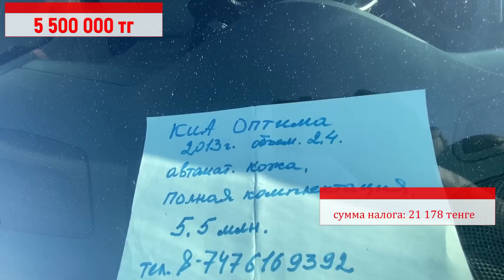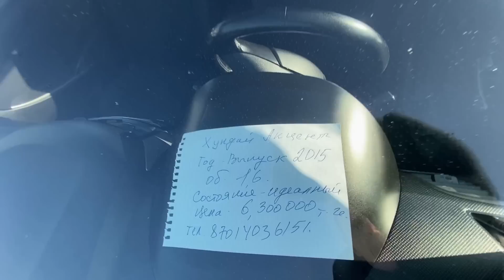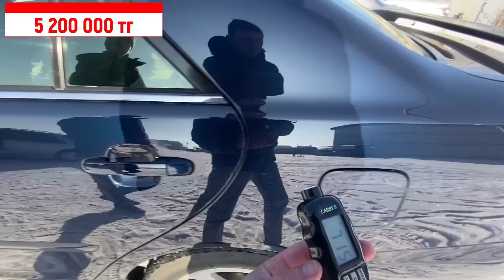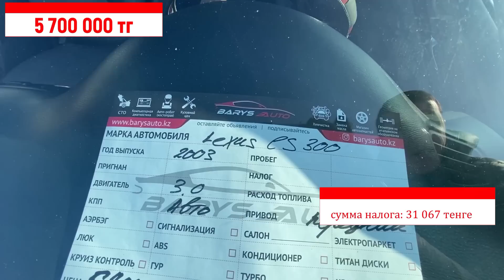Авторынок Барыс 2022 Алматы Авто с пробегом Казахстан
Зимние ЦЕНЫ Декабрь 2022 Авторынок Барыс. Много Автомобилей  Цены разные
от 2 7000 до 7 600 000 тг. На Вторичном Рынке цены еще держатся? а на долго или нет? будем наблюдать.

Толщиномер CARSYS DPM-816 PRO создан для Автоподбора!🔥🔥🔥
Для заказа в Казахстане:

                                                   ВИДЕО:🔥🔥🔥

Для оптимизации: Для оптимизации: казахстан, алматы, авторынок, барыс, каскелен, трейд ин авто с пробегом, автобазар авто, авторынок казахстан алматы, автобазар, цены на автомобили, цены на авто 2022, авто с пробегом казахстан, авто с пробегом в казахстане, цены на авто казахстан, цены авторынок казахстан, авторынок барыс, авто с пробегом, тапки с пробегом, автомобили с пробегом, сколько стоит авто в казахстане, авторынок алматы 2022, авторынок 2022, авто из японии, автоподбор, авто, авто, бу авто, авторынок, купить авто, автоподбор, авто с пробегом, подбор авто, автомобиль, автосалон, машины, toyota, покупка авто, цены, тачки, покупка автомобиля, обзор, машина, тапки с пробегом, тойота, автомобили с пробегом, покупка, трейд ин, автомобили, казахстан, бу, купить авто бу, перекупы, автоэксперт, купить с пробегом, renault, автобазар авто, купить автомобиль, как купить машину, с пробегом, авто в казахстане, автобазар, тачка, подержанный автомобиль, тачки с пробегом, авторынок сургут, автосалон сургут, авто с пробегом сургут, б/у автомобили в сургуте, автоподбор сургут, автоэксперт сургут, дром авто, авито авто, машина купить, продажа авто, скидки на автомобили, автосалон продажа авто, авто пробег, б/у авто, цены на автомобили, авторынок цены на авто, цены на бу автомобили, какую машину купить, автоматическая, хорошее авто, авторынок#автоподбор, купить машину в алматы, бу авто в казахстане, авторынок цены, подержанные авто, дешевые авто, цены на тойота, авторынок барыс, цены бу авто, авторынок в 2022, авторынок казахстан, авто с пробегом казахстан, цены на авто казахстан, цены на бу авто, авто цены, автомобили с пробегом цены 2022, цены на авто, покупка авто, в авто с пробегом, лада цены, как купить бу автомобиль, цены на бу автомобили, рынок бу авто, авторынок 2022, перекупы казахстан, перекуп, надежные авто с пробегом, про автомобили, бу авторынок, торг у капота, mercedes benz s500, mercedes benz, mercedes benz s500 купить, проверка двигателя - chevrolet cruze 1.4t, проверка компрессии - chevrolet cruze 1.4t, замер уровня масла двигателя, запуск двигателя, проверка двигателя, проверка на стенде, двигатель, мотор, le2, 1.4, бу авто, купить авто, подбор авто с пробегом, сколько стоят авто в казахстане, тапки с пробегом, autostart, аутостарт, авто с пробегом в казахстане, авто с пробегом костанай, трейд ин авто с пробегом, цены на авто, цены авто, подержанные авто, авто с пробегом, автомобили, обзор цен на авто, подержанные автомобили, автомобили с пробегом, азия авто казахстан, цены на автомобили, цены на авто 2022, купить авто бу, астер авто, покупка авто, выбор бу авто, купить бу автомобиль, как купить авто не выходя из дома, как купить авто из японии, как купить автомобиль, проверенные автомобили, зеленый угол, цены на автомобили 2019, автоподбор25, иван килин, иван килин 125, авторынок зеленый угол, дром ру, смотреть всем, проверенные автомобили на авторынке, цены видео авторынок, новинки авторынка 2019, новинки авторынка владивостока, зеленый угол владивосток авторынок, проверка авто, килин, подорожание автомобилей, обзор цен авторынок, купить авто владивосток, подбор авто, подбор автомобиля, автоподбор, автоподставы, покупка авто с пробегом, авторазвод, покупка авто с пробегом в салоне, покупка авто с пробегом в салоне что нужно знать, ильдаравтоподбор, бу автомобиль без вложений, скрученный пробег, как скручивают пробег, как понять скручен пробег или нет, автомобиль в салоне, автомобиль, перекупы, обман при покупке, купить бу авто, бу авто, авто с пробегом, купить авто, бу авто без вложений, пробег скручен, обман при покупке авто, покупка нового авто, новая машина, как купить авто с пробегом, официальный дилер авто, оф дилер авто, обман дилеров, каско, кредит на авто, подводные камни кредита на авто, автокредит плюсы и минусы, что такое сж в кредите, осаго, трейд ин плюсы и минусы, скидки на новые авто, хочу купить авто, новый или с пробегом, тест драйв авто